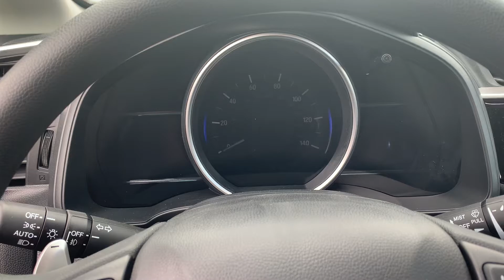Megan, your new Honda fit.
show me a video by Scott Duguay